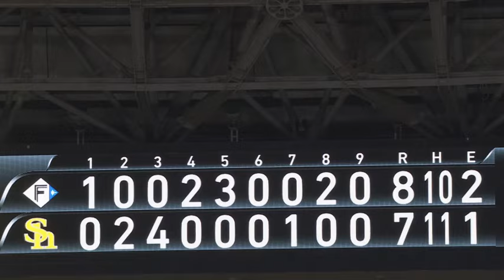【ハイライト】山川が19号ホームラン！8月3日（土）vs北海道日本ハム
H7-8F

序盤に5点のリードを奪うも終盤に逆転を許し惜しくも敗戦。
打線では 周東佑京 選手が2本のタイムリーを放つなど2安打2打点の活躍！
山川穂高 選手は一時勝ち越しとなる19号ソロホームランを放つ活躍を見せました。